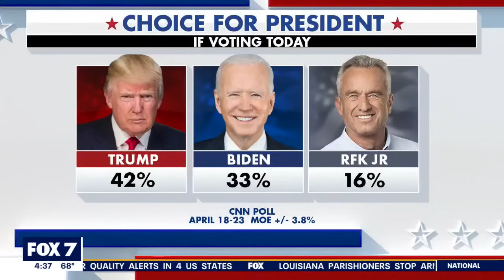2024 Election: Robert F. Kennedy Jr. rally in Texas | FOX 7 Austin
Independent presidential candidate Robert F. Kennedy Jr. was in Austin on Monday. He finished up a rally hours after his campaign announced they have enough signatures to get on the ballot in Texas.